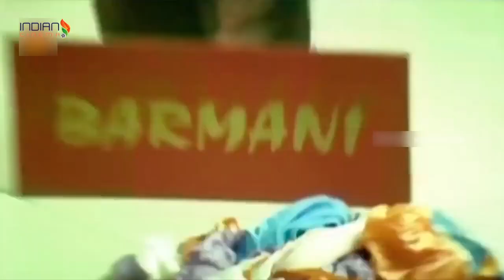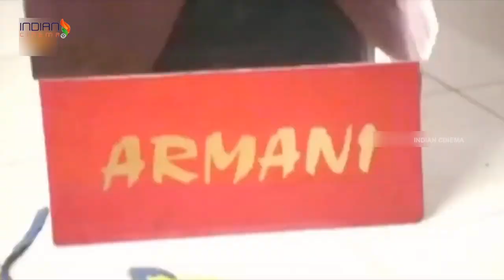Best Hindi Comedy Scenes | Brahmanandam Comedy Scenes | Sunil | Latest Hindi Funny Movie Scenes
Best Hindi Comedy Scenes from Meri Taqdeer in My Hands Hindi Dubbed movie. Check out Brahmanandam Comedy Scenes with Sunil.

Meri Taqdeer In My Hands Hindi Dubbed Full movie ft. Manoj Manchu and Sneha Ullal. Meri Taqdeer in My Hands Hindi Dubbed movie is the dubbed version of Nenu Meeku Telusa Telugu movie.The movie also stars Riya Sen, Nasser  and Sunil among others. Directed by  Karthikeya Gopalakrishna. Produced by Kumar Brothers. Music by Chinni Charan.